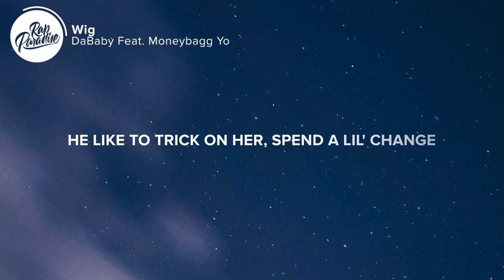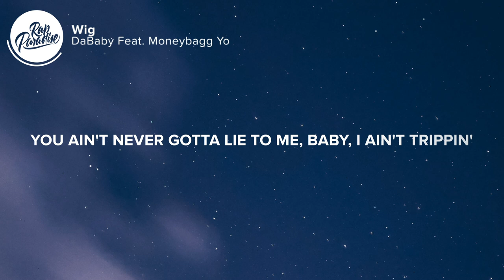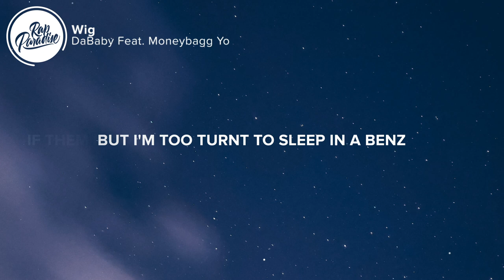DaBaby - Wig (Lyrics) Feat. Moneybagg Yo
⚡️You comin' my way, you comin' my way tonight

🎤 “DaBaby - Wig Feat. Moneybagg Yo” Lyrics:

[Intro]
It's summer, bitches, get your lace fronts now, hoes
'Cause if you don't got a wig you ain't doing it (I hate you)
Next year is you natural bitches time
Uh, come back next year, baby (Ah)
2022, get you a wig in your hair
What the fuck, bitch? Okay
ATL Jacob, he a fuckin' millionaire

[Chorus: DaBaby]
My bitch got a wig in her hair (Uh)
But she still a ten (Yeah)
It's enough room for her to sleep up in there
But I'm too turnt to sleep in a Benz (Let's go)
If them niggas don't work, then go eat by yourself
You can't keep up by feedin' your friends (No)
Bein' a dummy, that don't make you real
Better keep you some money, don't blow your lil' deal (Yeah)

Yеah, you prolly young and turnt, make the hoes go crazy
Don't focus on thе long run, baby
Fuck on them hoes, make sure they turnt at your shows (Yeah)
Go get your cake, make sure you turn up some more
Soon as you see them fuck niggas hate
Pull out your fire, rather you leave out dead or alive (La-la, la)
You ain't let niggas play with your name (La-la, la)
I was out here sellin' big pounds out the trash bag
Ten at a time, you was playin' the game
Fuck on that hoe, she was sayin' my name
Takin' lil' selfies, keep wearin' my chain (La-la, la)
Jumped in my Rolls and gave me some brain
Told him she messed up her hair in the rain
He like to trick on her, spend a lil' change
He think he slicker than her 'cause he lame
Yeah, he think he slicker than her, he a duck
One thing about a bad bitch, if you ever had one, nigga, they slicker than us (Yeah)
You ain't never gotta lie to me, baby, I ain't trippin', speakin' of trip, try your luck
She might come on a plane, she try me like a lame, she gon' get on a bus (Wow)

[Chorus: DaBaby]
My bitch got a wig in her hair (Yeah)
But she still a ten (A ten)
But I'm too turnt to sleep in a Benz (I'm too turnt to sleep, yeah)

[Post-Chorus: DaBaby & Moneybagg Yo]
My bitch got a wig in her hair
My bitch got a wig, yeah (Wig, wig)
Yeah, uh, my bitch still a ten with that (Wig, wig)
Shakin' her ass with her friends (Wig, wig)
My bitch still a ten with that shit (Wig, wig)
Shakin' her ass with them friends (Wig, wig, wig, wig, go)

Ooh, I wish I would spend my hard-earned money on a bitch plane ticket and she don't wanna fuck (What?)
I ain't know nice-ass nigga, I ain't tryna ugh-ugh, I'ma get you a Uber, no truck
Told her, "This ain't my house anyway, just a lil' feel safe" case a hoe try to pull back up (Sike)
Put another bitch on the first thing, smokin' (Flight)
Know a nigga had to keep some on tuck (Fight)
Might pull out, nut on her booty, then go back in
I been that nigga since way back then
Pull up today, it's a Maybach Benz
Switch on the glizzy, I'm never lackin'
Show full of Mexicans, too packed in
Comin' through Memphis, you better tap in (Facts)
My bitch is a ten with or without a weave, what about yours, nigga? (Huh?)
She got more cars and chains than rappers
That's what you get when you fuck with a hitta
My hand been itchin', I'm flyin' to Vegas
Might fuck off and spend a weekend at the villa
Face card valid from AM to PM
Money to blow, got a eight-figure pillow

👨‍💻 If you like “DaBaby - Wig Feat. Moneybagg Yo” check out these other tracks:

👩‍💻 Share “DaBaby - Wig Feat. Moneybagg Yo” with your friends